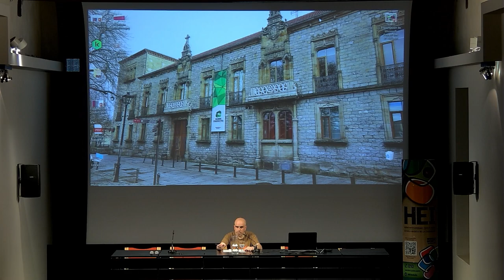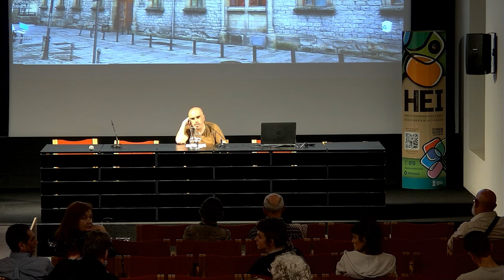Jon Martínez Larrea. "El movimiento vecinal en Vitoria durante la Transición" - HEI Ekitaldiak 2024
Jon Martinezek auzo-mugimenduak Gasteizen trantsizio garaian izandako zeregina azaldu du. 1976tik aurrera auzo guztietara zabaldu zen, eta kutsaduraren, ekipamendurik ezaren edo bizitzaren garestitasunaren aurka borrokatuz, ahalduntzerako eta auzokideen partaidetzarako akuilu izan zen; aldi berean, auzoetako gizarte-bizitza dinamizatu zuen, nortasun propioa emanez.

Jon Martínez desarrolla el papel jugado por el movimiento vecinal en Vitoria durante la transición. A partir de 1976 se extenderá a todos los barrios, y a través de las luchas contra la contaminación, la falta de equipamientos o la carestía de la vida, fue un acicate para el empoderamiento y la participación vecinal; al tiempo que dinamizó la vida social de los barrios, dotándolos de una identidad propia.